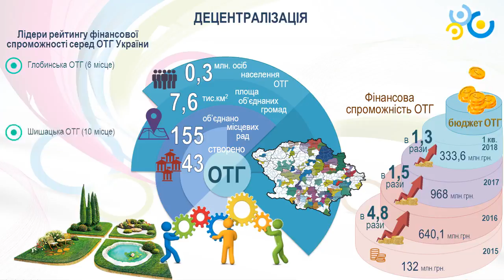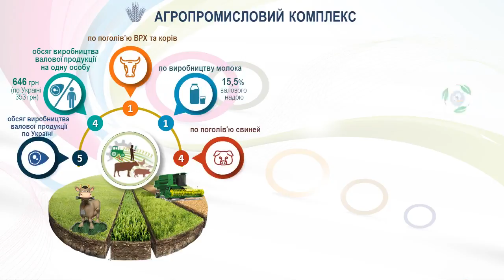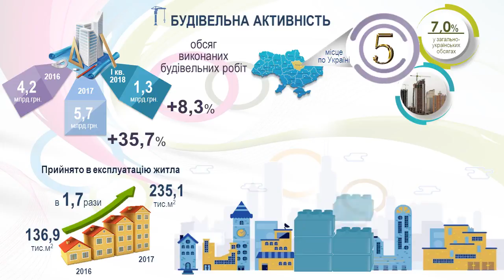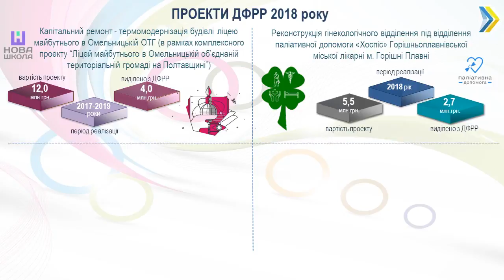Соцекономрозвиток Полтавщини. І кв.2018